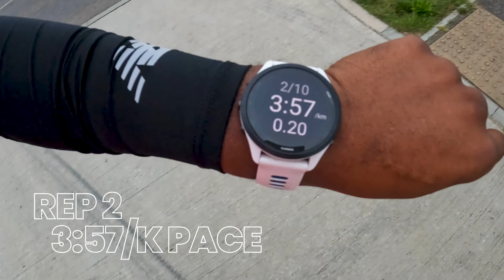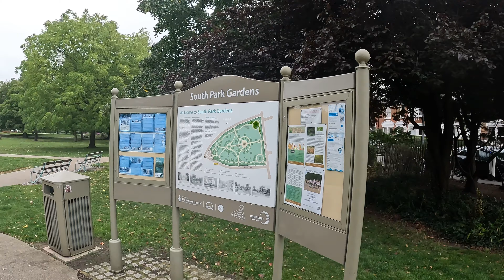Losing Weight To Run Better: Week 6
It;'s Week 6 and I've lost even more weight!

I'm on a journey to lose 10Kgs in 15 weeks to help with my running. Taking you day by day through my journey. Sharing my workouts and runs.

Join me if this is also your goal.

Please let me know if this is useful and if you have similar goals yourself and I will hopefully help.